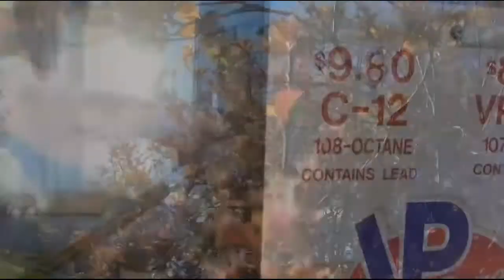Identifying Renewable and Nonrenewable Resources